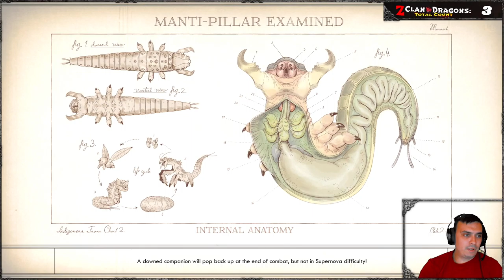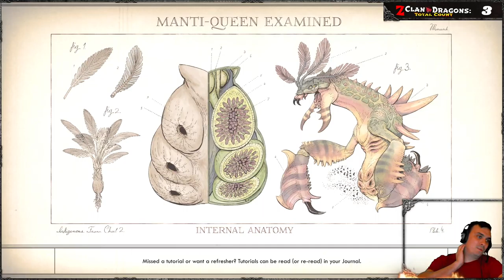Let's Play The Outer Worlds | 09 - SuperNova | The Distress Signal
If anyone wants to support Ukraine! (Had to use URL Shortner because YouTube broke the link and it stopped working)

🕐TimeStamps🕐

☑ If you are open to make a Donation to me, feel free to using this
☑ If you are interested in Crypto / Crypto Gaming Content feel free to visit my 2nd YouTube Channel